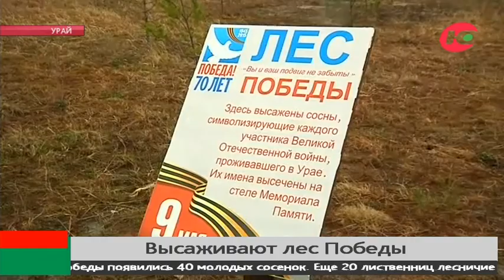Память о героях прорастет корнями в Югорскую землю. В Урае высаживают лес Победы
В рамках акции «Спасти и сохранить» в округе пройдут различные экологические мероприятия: образовательные модули, квесты, мастер-классы, конкурс проектов. Но об экологии не забывают и сейчас. Так, в Урае высадили саженцы в лесу Победы. Знаковое место обновили лесничие, школьники и представители авиалесоохраны.